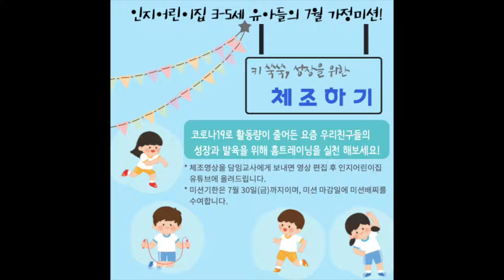푸른하늘반 김민희 7월 '체조하기' 미션